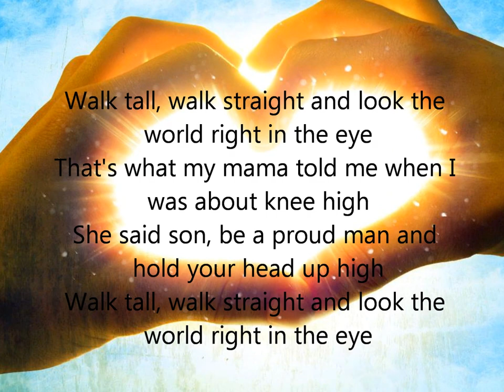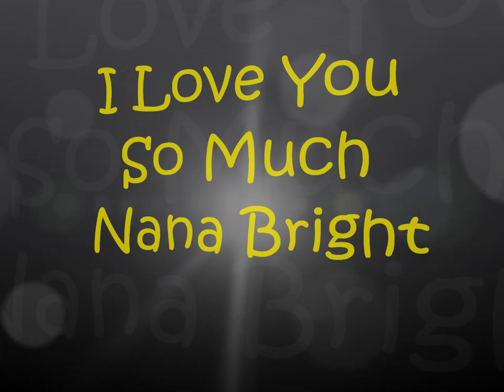Nanny Bright I love You.wmv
This is made for my Nanny Bright who lives in New York...